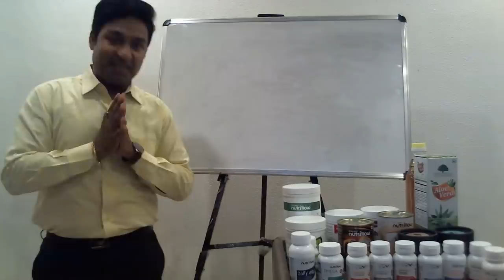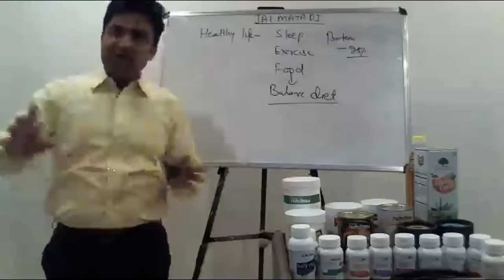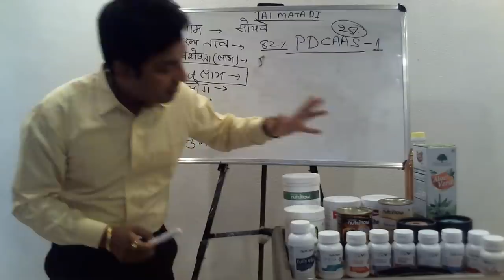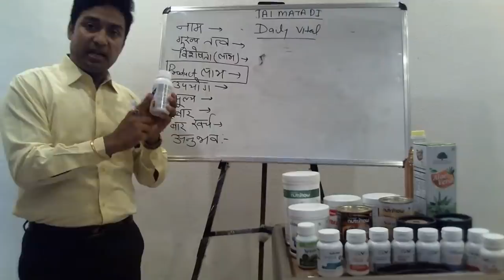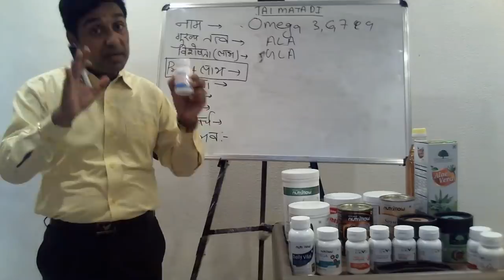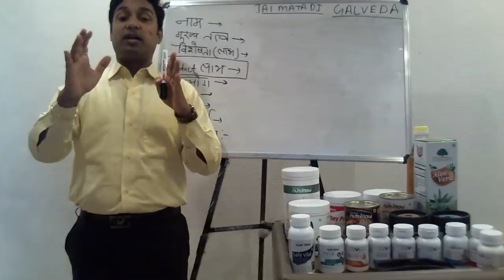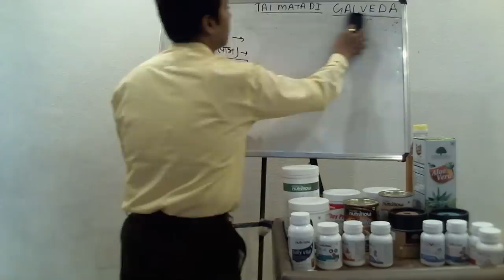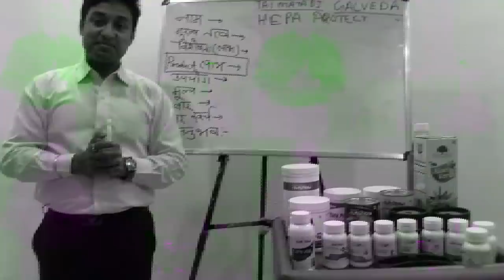Galveda & Nutriflow Training by Kush Sir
Product Training